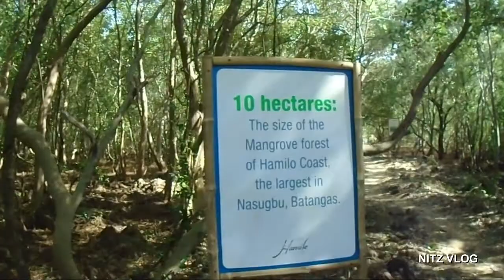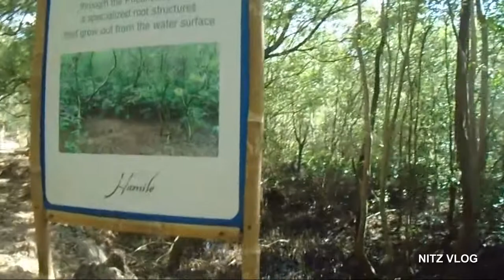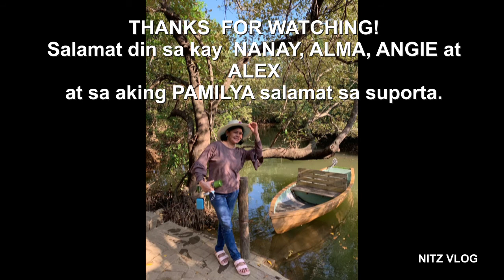MANGROVE TOUR at Pico de Loro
This video was taken last March 5, 2021.
This is a unique mangrove tour. Remembering the mangroves played an important part in the ecosystem. This is where the fish lay eggs until it hatches. They will just go out in the sea when they are mature enough.  Nature in its best.